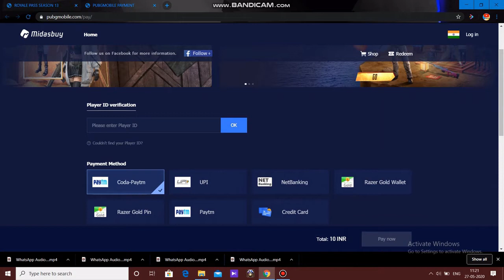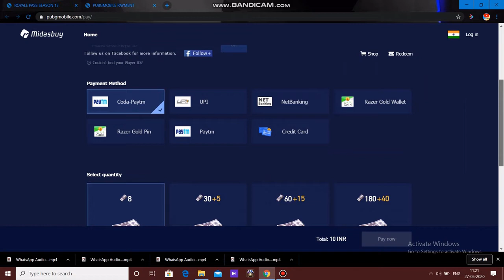PUBG MOBILE khelte hai toh ye 3 mistake kabhi mt krna warna id 10 saal ke liye ban 😱😱 in 2020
hello
dosto aj me ap logo ko banate wala hu pubg ke aise 3 mistake jo ap ki id 10 saal ke liye ban ho sakte hai.

Pubg me hacking krne se kya hota hai
Pubg uc Kaha se purchase krna chaheye
Pubg mobile tips in hindi
Pubg me carafe open krne se pahale vpn Aur 3rd party app Kyu use nhi krna chaheye
Pubg me id ban hone se kaise bache
Pubg kitna time tak khelna chaheye 1 din me
How to buy cheap uc legally
Pubg me hack kr ke uc lene se kya hoga
Pubg mistake jo nhi krna chaheye
Pubg me hacking nhi krna chahye kyu?

thankyou aj tech